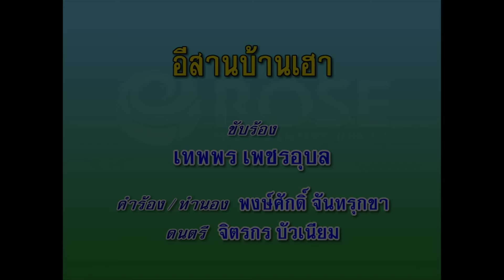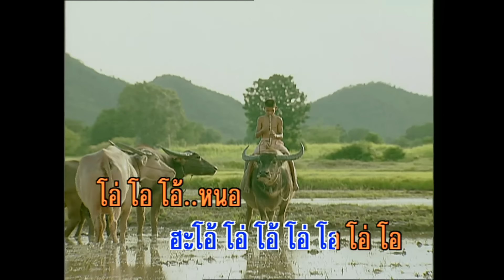อีสานบ้านเฮา - เทพพร เพชรอุบล (KARAOKE)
เพลง อีสานบ้านเฮา
คำร้อง   พงษ์ศักดิ์ จันทรุกขา
ทำนอง  พงษ์ศักดิ์ จันทรุกขา
ขับร้อง  เทพพร เพชรอุบล

หอมดอกผักกะแยง ยามฟ้าแดงค่ำลงมา
แอ๊บแอ๊บเขียดจานา ร้องยามฟ้าฮ้องฮ่วนฮ่วน
เขียดโม้เขียดขาคำ เหมือนหมอลำพากันม่วน
เมฆดำลอยปั่นป่วน ฝนตกมาสู่อีสาน
หมู่หญ้าตีนกับแก้ ถูกฝนแลเขียวตระการ
ควายทุยเสร็จจากงาน เล็มหญ้าอ่อนตามคันนา
รุ่งแจ้งพอพุ่มพู่ ตื่นเช้าตรู่รีบออกมา
เร่งรุดไถฮุดนา รีบนำฟ้าฟ่าวนำฝน
อีสานบ้านของเฮา อาชีพเก่าแต่นานดน
เอาหน้าสู้ฟ้าฝน เฮ็ดนาไร่บ่ได้เซา เฮ็ดนาไร่บ่ได้เซา
ม่วนเอ๊ย... ฮะโอโอ้น้อ ฮะโอโอ้หนอ
ฮะโอ้ โอ่ โอ้ โอ้ โอ้ โอ้หนอ ฮะโอ้ โอ่ โอ้ โอ่ โอ โอ่ โอ โอ่ โอ โอ้... หนอ
ม่วนเอ๋ยม่วนเสียงกบ ร้องอ๊บอ๊บกล่อมลำเนา
ผักเม็กผักกะเดา ผักกะโดนและผักอีฮีน
ธรรมชาติแห่งบ้านนา ฝนตกมามีของกิน
ฝนแล้งแห้งแผ่นดิน ห้วยบึงหนองแห้งเหือดหาย
มาเด้อมาเฮ็ดนา มาเด้อหล่าอย่าเดินผ่าย
นับวันจะกลับกลาย บ่าวสาวไหลเข้าเมืองกรุง
เสียงแคนกล่อมเสียงซุง ตุ่งลุ่งตุ่งแล่นแตรลุ่งตุง
เสียงแคนกล่อมเสียงซอ อ้อนแล้วอ๋ออ้อนอีแล้วอ่อ
มาเด้อมาช่วยกันก่อ อีสานหนอ...บ้านของ...เฮา